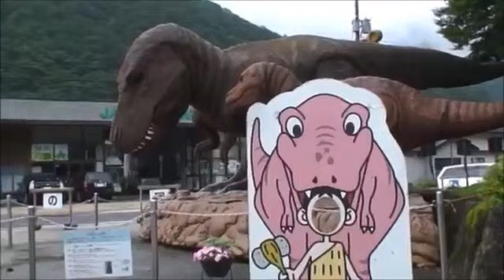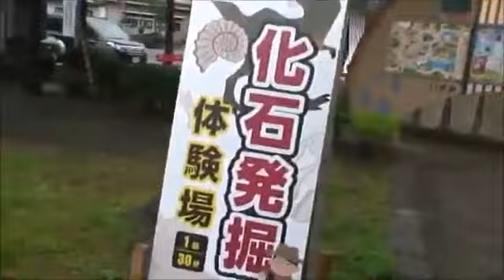【JKの従妹のしおりん】と【福井県の道の駅の恐竜博公園】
先週の金曜ロードSHOW!は「ジュラシックパーク３」　今夜の金曜ロードSHOW!は「ジュラシックワールド」　「ジュラシックワールド炎の王国」まもなく公開

【恐竜一覧】公園、博物館、ジュラシックパーク、ジュラシックワールド炎の王国